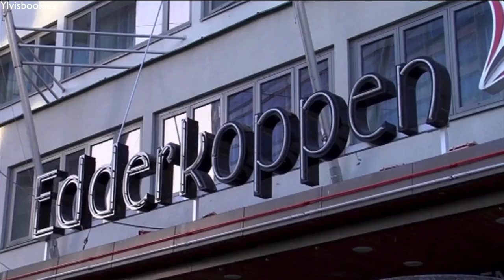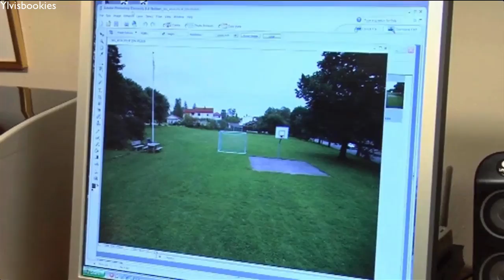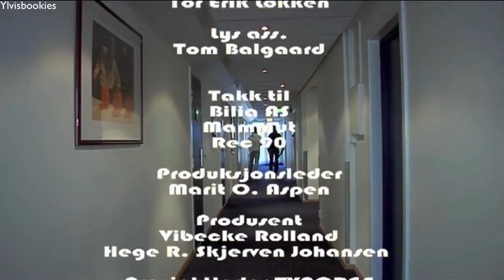Ylvis - "Norges Herligste" (Extra material)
This is a clip from episode 12 of "Norges Herligste" that aired February 25, 2008.

Upload by Vib. Translation and subtitles by Quirentia. Revision by Mana Nicola.